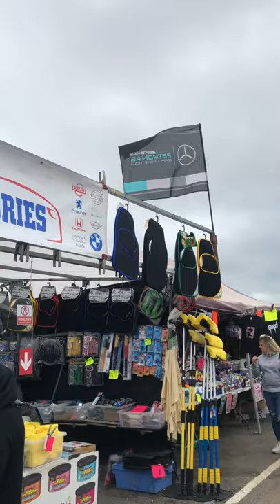Bovingdon Saturday Market